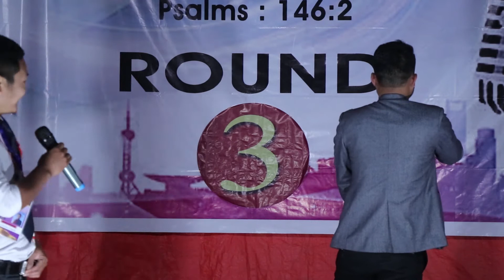KGI SEASON 2 || ROUND 3 || PART 3